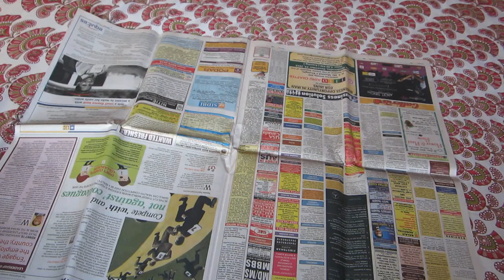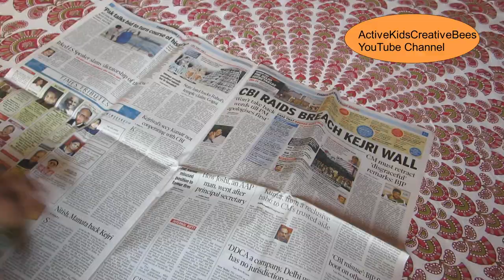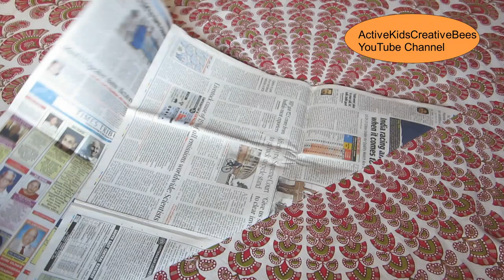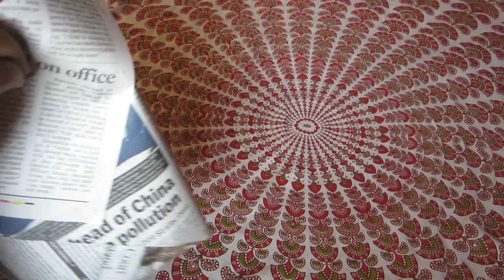Paper Dustbin Bags | How to make Bin Liners out of Newspaper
How to make Bin Liners out of Newspaper | Paper Dustbin Bags |
How to make dustbin from waste paper | Paper dustbin making

In this video i have shown two different ways to make a Dustbin Liners. Go Green by saying No to plastic.

Learn to make Newspaper Dustbin at home. How to make Newspaper Dustbin.